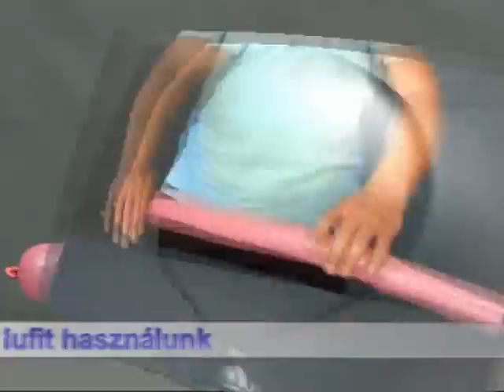Tekerjünk elefántot lufiból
Lufitekerés - Hogyan tekerj zsiráfot!